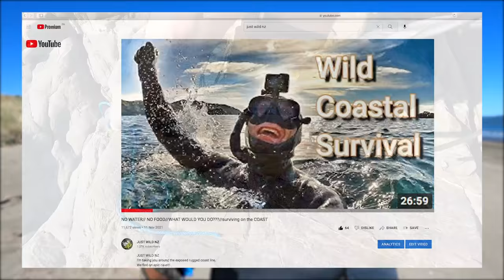Stranded on a small Island. Kayaking fishing & diving no hooks or spear? Catch & cook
Kayak fishing takes YOU and me out to some off shore Islands 10+ km off the mainland but first we need to make hooks and a spear from what we find on the beach.
While offshore fishing we look for a place to do kayak camping.
True Island adventure from above and below. Can we swim with Stingrays and Seals?
Put on that wetsuit and grab your paddle and let's find out.

Be sure to comment on what inspires you or what you find relatable.
Let's GO!